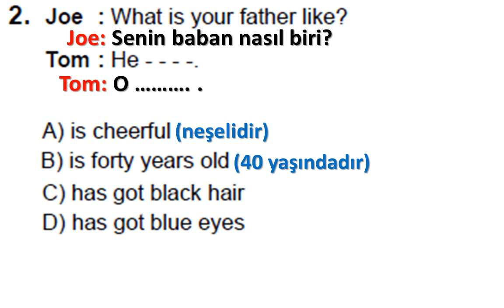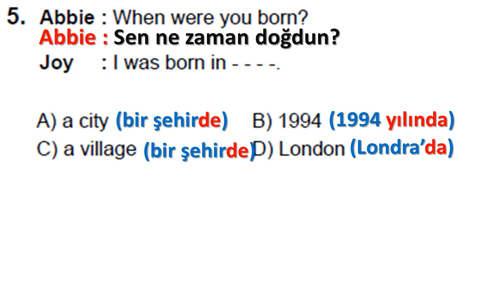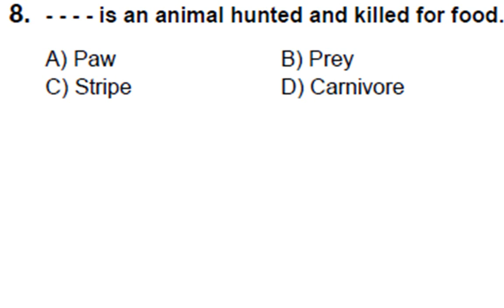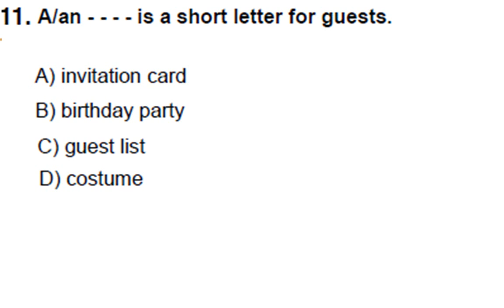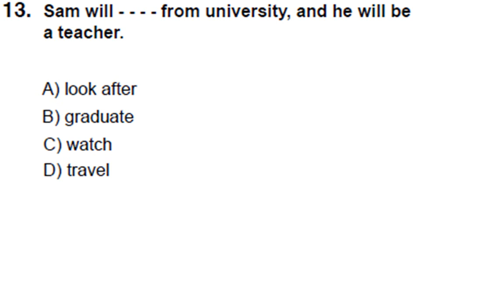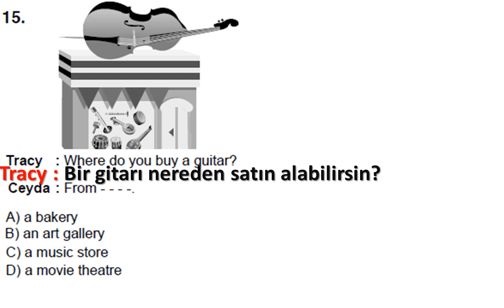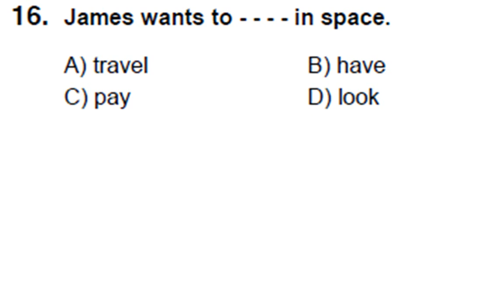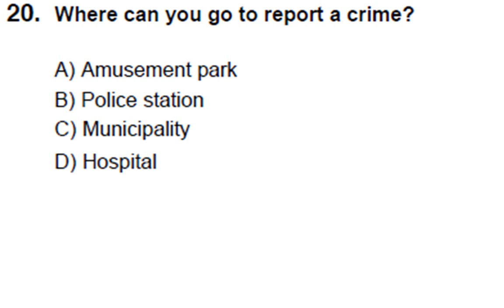(2018-2019) AÇIK ÖĞRETİM ORTAOKULU İNGİLİZCE 7 1.DÖNEM SORULARI VE ÇÖZÜMLERİ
(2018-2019) AÇIK ÖĞRETİM ORTAOKULU İNGİLİZCE 7
1.DÖNEM SORULARI VE ÇÖZÜMLERİ